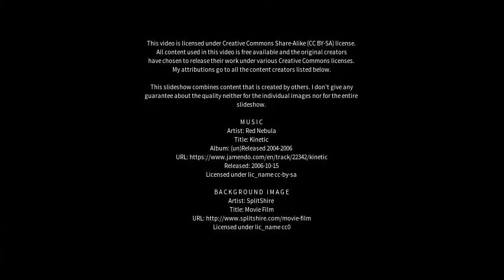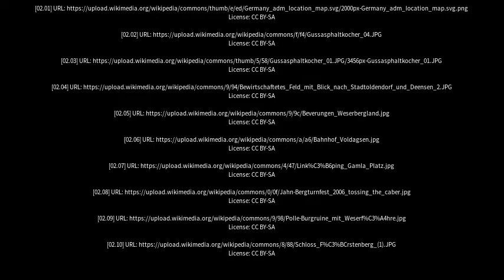Best places to visit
Best places to visit - Stadtoldendorf (Germany) Best places to visit - Slideshows from all over the world - City trips, nature pictures, etc.